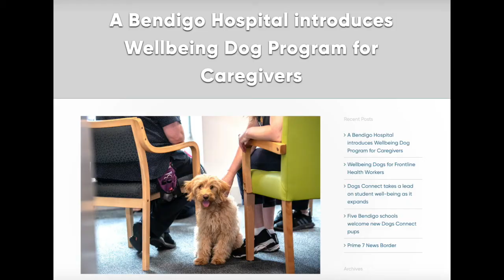Pet Problems Solved Special: Grant Shannon of Dogs Connect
This is the first in our Pet Problems Solved Podcast Specials, where Dr Jo Righetti chats to people in the pet industry about exciting new ventures.
Dr Jo speaks with Grant Shannon of Dogs Connect, an organisation that understands the mental health benefits that dogs give people and provides opportunities for people to receive these human-canine interactions benefits.
Dogs Connect are a mental health and wellness program, helping integrate a permanent wellbeing dog into your workplace communities such as schools and hospitals. Learn how Grant got involved and his passion for helping.
Plus, as usual, Dr Jo's chicken wants to be involved in the video!